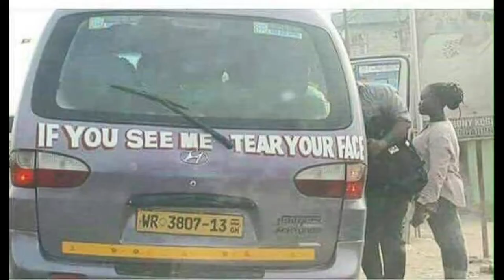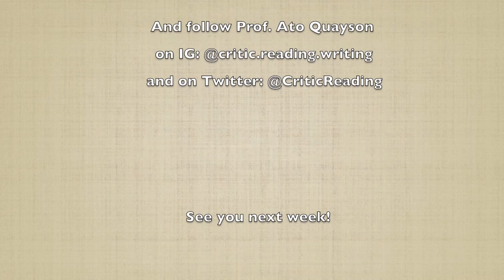ASA Presidential Lecture - STORIES and EMPATHY in a Time of Crisis: An African Viewpoint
Today, I am not going to be discussing any piece of literature, but will rather be sharing with you my Presidential Address that I delivered virtually to the African Studies Association conference that took place from November 18-21.

The African Studies Association was founded in 1957 and has grown to become the leading family for African studies scholarship anywhere in the world. I held the Presidency of the Association from November 2019, so this was my outgoing lecture as President.

In this lecture, I share a little bit of my childhood surrounded by oral storytelling and an eclectic array of books. I then proceed to share my enthusiasm for oral storytelling and show how it can be used as an analytical tool to look at phenomena well beyond the story worlds of my childhood. I draw lessons from them to discuss other aspects of scholarship I have pursued in my career, such as the forms of trotro lorry inscriptions in Accra and their relationship to the context of multilingualism. I also draw on oral storytelling to describe the principle of sentimental education and how we identify with the lives of others not only in the oral folktale, but in the novel, the cinema, the television soap opera and on social media platforms such as Facebook, Instagram, Twitter, Tik Tok, and various others.

I hope you enjoy the lecture.